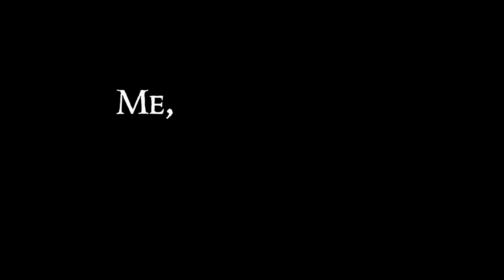Patron-Only chat Sept 8 2022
Voice Actor Trevor Devall chats with MM&D Patrons about all things RPG!